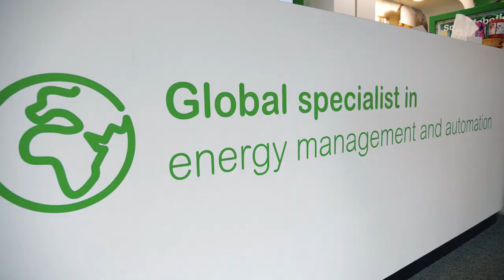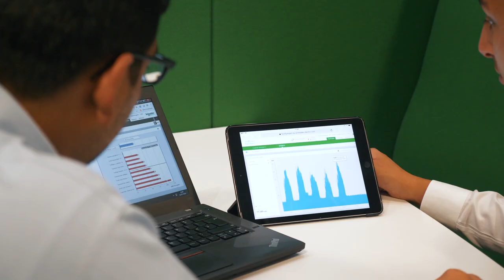Schneider Electric | Graduate and Apprenticeship Programmes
What can your future look like at Schneider Electric?
On our programmes you will be fast-tracked into high performing teams to have an exciting, attractive and diverse career.
Meet our talent and hear about their experience!